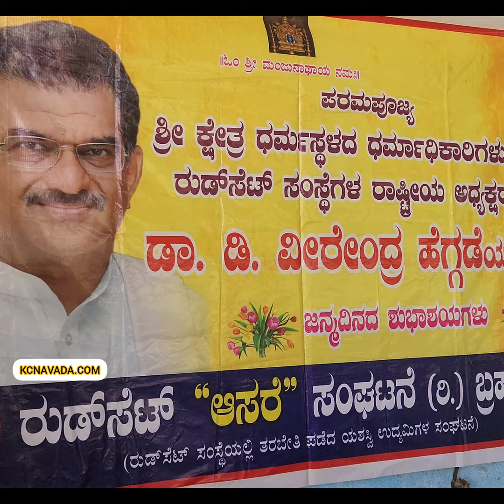Birthday Celebration of Dr Veerendra Heggade of Dharmasthala in a typical Manner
D. Veerendra Heggade (born November 25, 1948) is an Indian philanthropist and the hereditary administrator of the Dharmasthala Temple. He succeeded to the post at the age of 19, on October 24, 1968, the 21st in his line.[1] He administers the temple and its properties, which are held in trust for the benefit of devotees and of Dharma. He is a nominated Member of Parliament in the Rajya Sabha since July 2022.

He has received multiple awards for his numerous contributions. He was awarded the Karnataka Ratna award for the year 2009, the highest civilian award in Karnataka.

On July 6, 2022, he was nominated as Rajya Sabha member by President Ram Nath Kovind.

Heggade was born the eldest son of Dharmadhikari Ratnavarma Heggade and Rathnamma Heggade (née Shetty). He belongs to the Pergade dynasty of Tulu Jain Bunt[5] Lineage, the hereditary trustees of the famous Sri Dharmasthala Manjunatha Swamy temple in Dakshina Kannada district of Karnataka. The family are trustees of a Hindu temple, although the family belong to the Digambara Jain community.[6] He has three younger brothers, Harshendra Kumar, Surendra Kumar and Rajendra Kumar, and a sister, Padmalata. He married Hemavathi Heggade in a match arranged by their parents. Veerendra Heggade and Hemavathy Heggadthi are the parents of daughter Shraddha.

As the eldest son, Veerendra Heggade succeeded his father as Dharmadhikari. He is the twenty-first member of the Pergade dynasty to hold the position of Dharmadhikari of the Dharmasthala Temple. As he has no sons, his heir is his younger brother, Harshendra.

Dharmadhikari Veerendra Heggade is a car collector and photography aficionado. His car collection is on display in Dharmasthala.

Alternate sources of energy,

Income generating activities,

Microfinance,

Education and

Health.

He has been promoting solar energy and providing such infrastructure to many villages.

He established the Rural Development and Self-Employment Training Institute (RUDSETI) in collaboration with Syndicate Bank, Syndicate Agricultural Foundation and Canara Bank to train rural youth for self-employment and volunteers for rural development in 1982. Since then, 20 branches of the RUDSETI have come up across India. Up to June 2004, 1.5 million youth have been trained in these institutes and their employment outcome is 65%.

He has hosted many national seminars including the one on "Rural India Real India" to mark Syndicate Bank's diamond jubilee.

He runs the Annapoorna kitchen at Dharmasthala, which is one of the largest and oldest family-run kitchens in India. The kitchen feeds around 50,000 persons every day. It was featured on the National Geographic TV show, "Mega Kitchens".

Education

He introduced a post graduate course at Sri Dharmasthala Manjunatheshwara College, Ujire.

He started SDMIMD College Mysore which evolved into a top Business college in India.

He started Rathnamanasa, a model hostel with training in Agriculture, Horticulture, Dairying and a concept of future farmers and citizens for high school boys at Ujire.

He started Sri Siddavana Gurukula, a model hostel for college students at Ujire to inspire students in agriculture, moral education and training in leadership programs.

He is the President of SDM Educational Society, Ujire, which manages educational institutions from primary to engineering, medical, ayurvedic and management institutes as well as hospitals.

Courtesy:- Wikipedias

Here in this Video, students of Rudset, Brahmavara are celebrating his birthday in Kamadhenu Goshala of Nanchar, Udupi district, by distributing food to orphan Cows.

Watch Videos of Chandrashekara Navada, @kcnavada.com